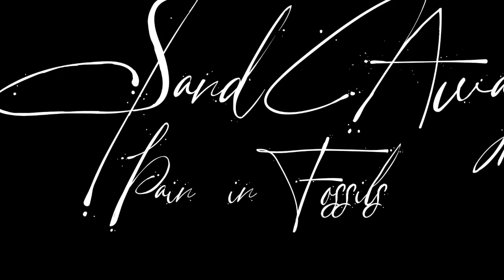Wind Blows Sand Away from the Hourglass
Track 5/7 on "Pain in Fossils" collection.

Vocal Performance - Serpathway
Writing - Serpathway
Production - Serpathway, Alzha
Mixing & Mastering - Alzha